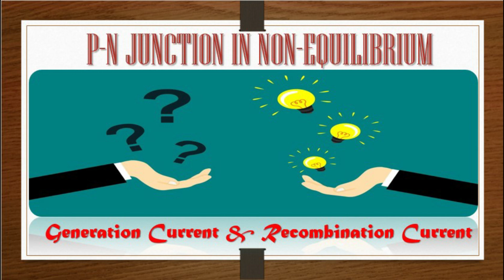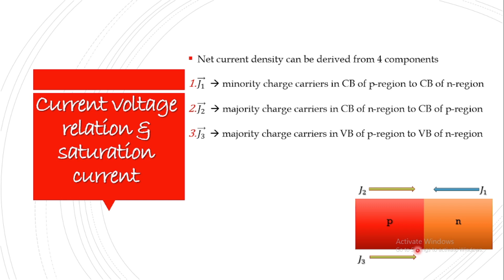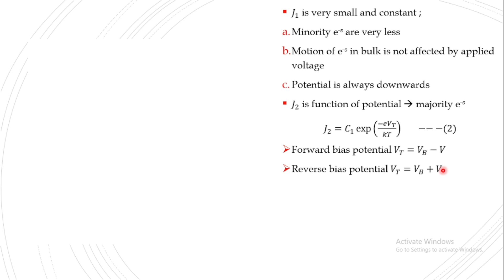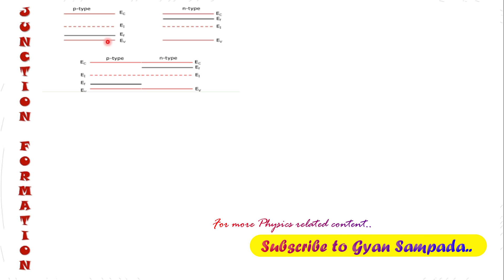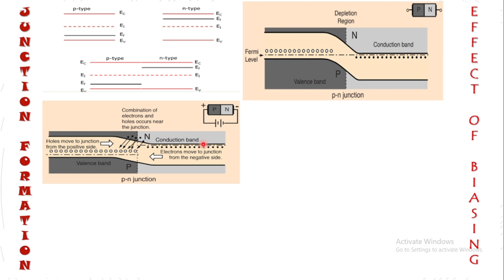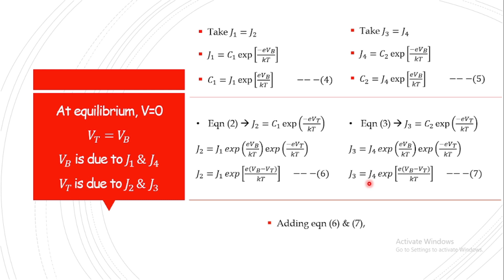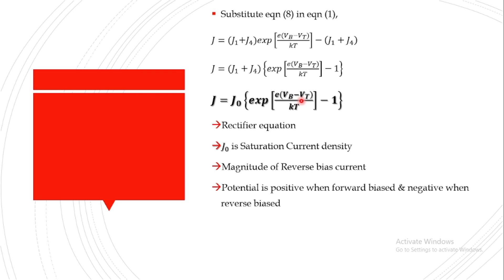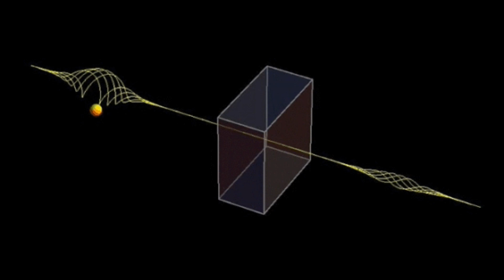9. Current Voltage relation✍ Saturation Current👉Rectifier Equation🔦 Energy band🔗 Formation & Biasing